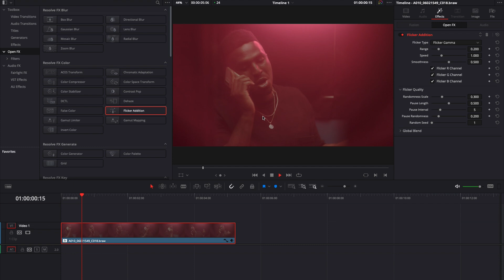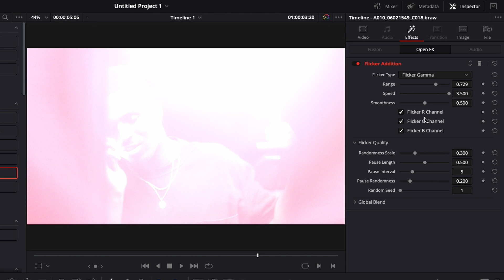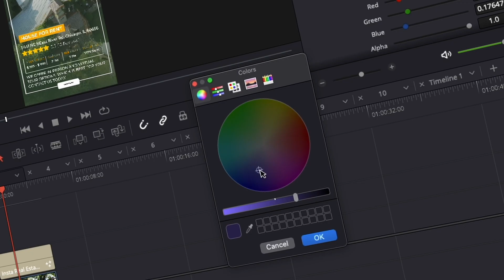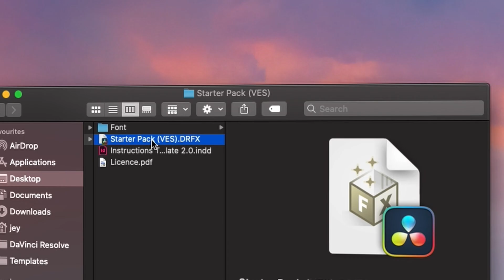Nightclub Strobe Light Effect in Davinci Resolve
In this Davinci Resolve Tutorial for beginners, you'll learn how to use the Flicker Adition Effect to re-create a nightclub or concert vibe

I've provided timestamps so you can jump directly to the section that you need:

00:00 - Intro
00:10 - Flicker Adition Effect in Davinci Resolve
02:25 - Make light change randomly to re-create light that comes from fire

At Video Editor Studio we want to teach you more about Davinci Resolve so you can get better at video editing. And give you the tools and assets to save up time and raise the quality of your production.